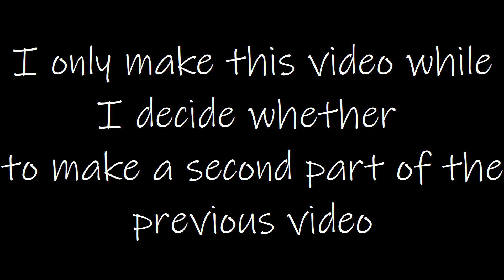Gacha | "Tickling" a Draw (Tickle Story)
I never thought it would be so hard to tickle a draw
I made this video because I'm still thinking about doing the second part of "Universe 7"

Comment if you want part 2 :D